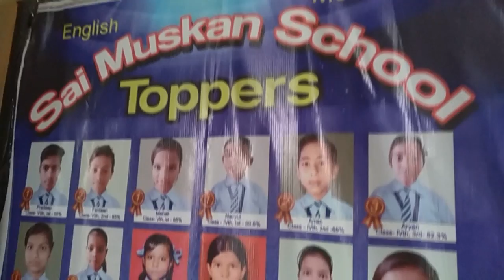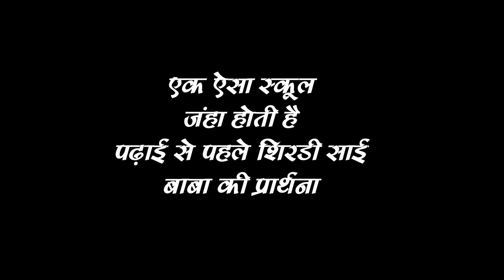एक ऐसा स्कूल जहा पढाई से पहले साई की होती है प्रार्थना इस प्रार्थना देखकर आप भी भावुक हो जाएंगे